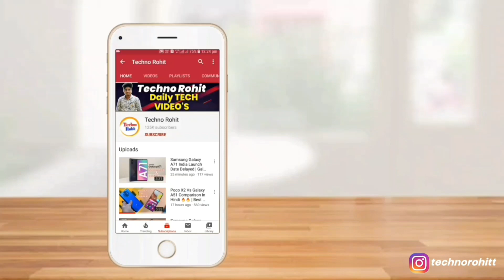▶️ Realme 6 Comes With Mediatek Helio G90 & Penta Camera | Budget Ke Dam Me FLAGSHIP Smartphone 🔥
Queries Solved:-
Realme 6 Specification.
Realme 6 Leaks.
Realme 6 Full Details In Hindi.
Realme 6 Penta Camera.
Realme 6 Mediatek G90.

Aaj maine aap logo ko Realme 6 ke baare me bataya hoon mujhe ummid hoga ki aapko Meri video pasand aayegi.